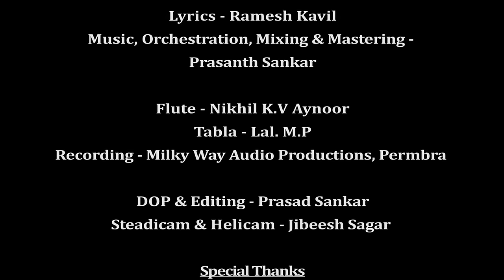Hridaya Thulasi | Niranjana Padmanabhan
Radhe Krishna!

We are very excited to release our new Bhajan..on the occasion of Guruvayur Ekadashi. This bhajan is written by famous writer Sri Ramesh Kavil and beautifully composed by our beloved Prasanth ettan.

Radha, who wakes up with the auspicious vision of the lotus - eyed Kanna, has a lot of matters to share with Kanna. But Kanna knows everything His beloved wish to share with Him, even without their telling it to Him. Kanna sings even those songs sung by His devotees in their hearts while lacing the thulasi garlands. Even if His devotees do not stand in front of the Sanctum Sanctorum and pray to Him, Guruvayurappa removes all the sorrows of His devotees. On this auspicious day of Guruvayur Ekadasi, this Radha dedicates this Gaana Archana - Hridaya Thulasi with utmost devotion..

Song: Hridaya Thulasi
Direction: Anil Radhakrishnan
Lyrics: Ramesh Kavil
Singer: Niranjana Padmanabhan
Music, Orchestration, Mixing and Mastering: Prasanth Sankar

Flute: Nikhil K.V Aynoor
Tabla: Lal.M.P
Recording studio: Milky Way Audio Productions, Perambra

DOP & Editing: Prasad Sankar
Steadicam and Helicam: Jibeesh Sagar

Special Thanks:
Dr. V R Dileep Kumar, Ranajith Ko

NIRANJANA PADMANABHAN 2021